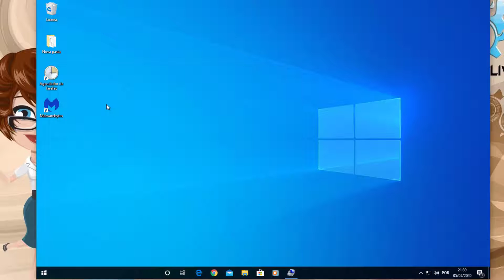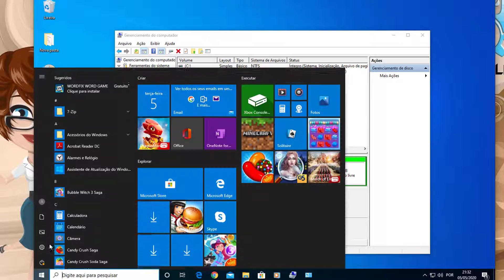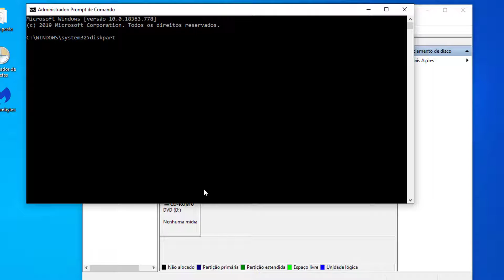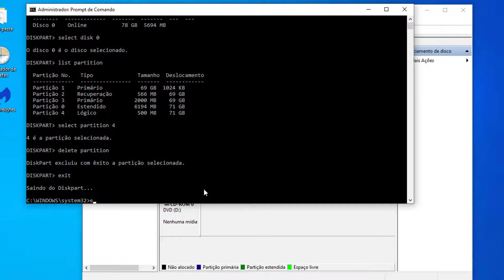Estender Volume da Hd não está habilitado no Windows. Vídeo Explicando como resolver!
Olá seja bem vindo ao Canal GearLiveTec! Nesse vídeo explico sobre um "erro" no Gerenciamento do Computador que não permite que você estenda o volume da HD, por favor veja o vídeo todo antes de executar alguma ação!

👍Apoie meu trabalho! Assim posso trazer cada vez mais tutoriais! Para ajudar faça uma Doação via PIXl!

→ Comandos utilizados:

DiskPart
List Disk
Select Disk x
List Partition
Select Partition x
Delete partition
Exit

→ Canal: GearLiveTec - Rafael Santana

Descrição adicional:
 - Como estender volume de unidade de disco no Windows 10